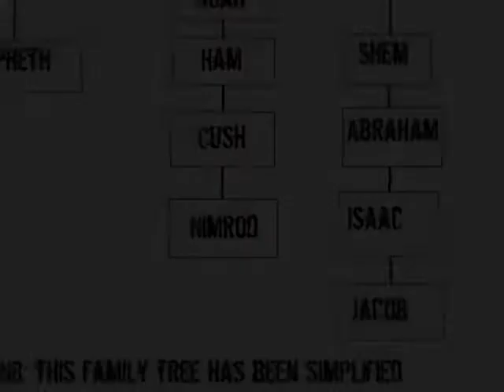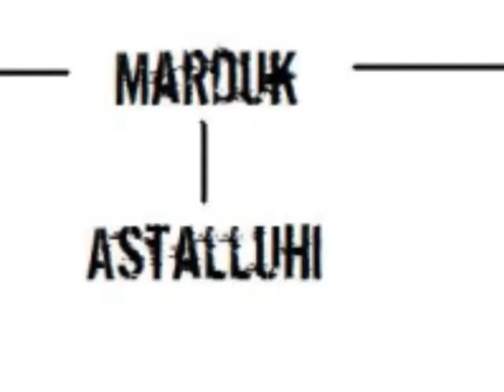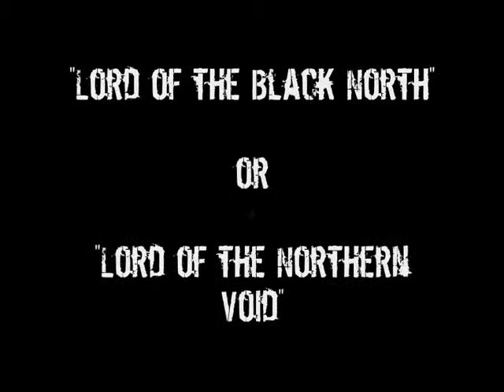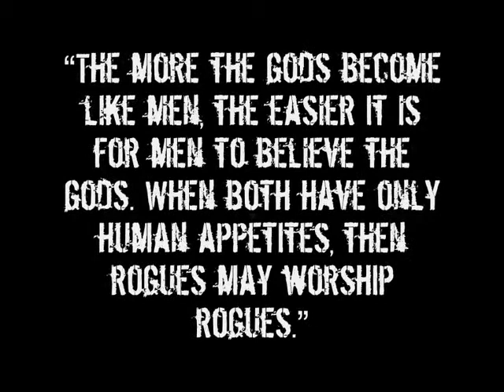Know Your Enemy Part 9 The Birth of Tammuz & Polytheism